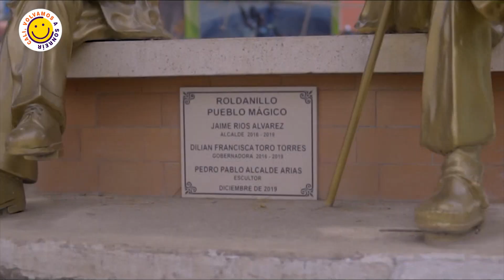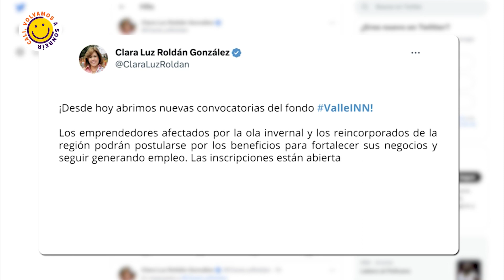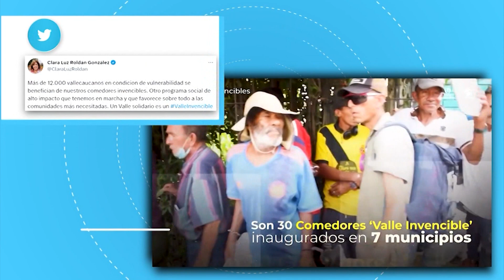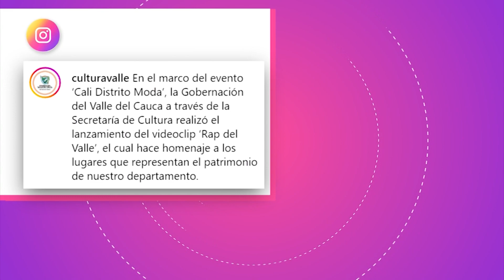CONECTADOS CON EL VALLE VENES 09 DE JUNIO DIA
Hoy en Conectados con el Valle:
Durante este fin de semana se espera que cerca de 18.000 turistas visiten el municipio de Ginebra ‘Pueblo Mágico’ para disfrutar del Festival Mono Núñez
Festival Mono Núñez, gran atractivo turístico
En Sevilla y Calima- El Darién ya iniciaron las obras del proyecto Pueblos Mágicos con las que el Gobierno del Valle embellecerá estos territorios para promover el turismo.
Iniciaron obras de ‘Pueblos Mágicos en Sevilla y Calima- El Darién’